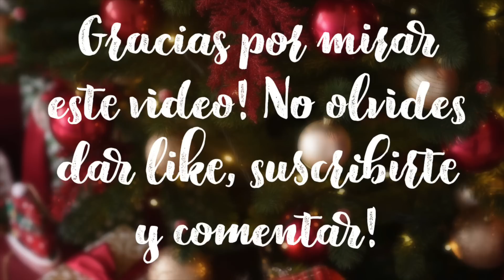CENA DE AÑO VIEJO EN MEXICO🇲🇽